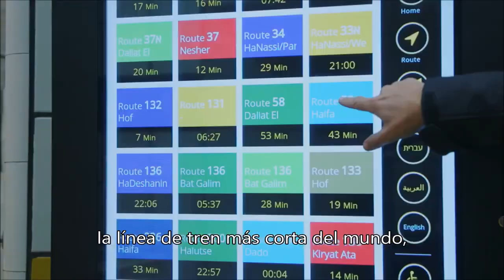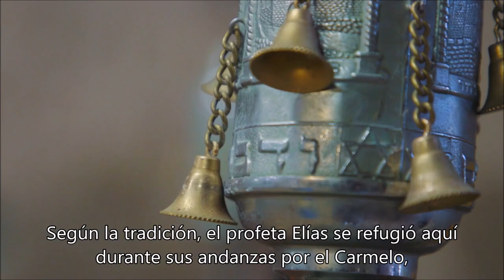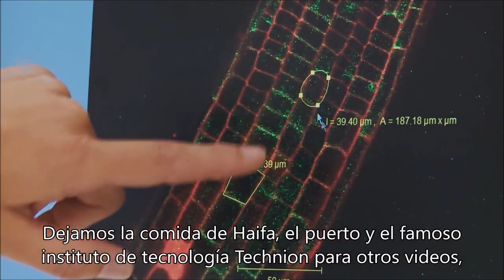Siete datos sobre Haifa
La hermosa ciudad de Haifa, donde se unen el verde del Monte Carmelo y el azul del Mar Mediterráneo, es una ciudad única en el mundo.
Un ejemplo de coexistencia, paisajes hermosos y un centro cultural.
 Hoy te presentamos siete datos sobre Haifa!